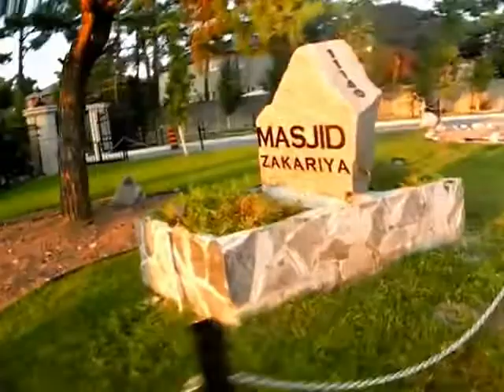HiMY SYeD -- 30Masjids.ca Masjid Zakariya 11140 Sheppard Avenue East Rouge Park Toronto July 30 2012